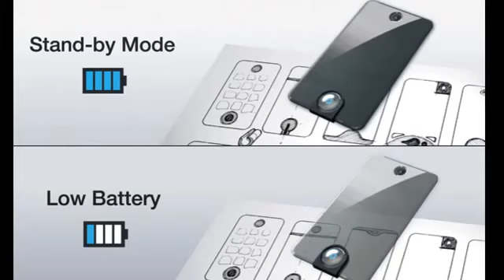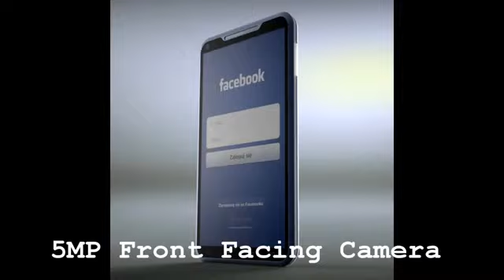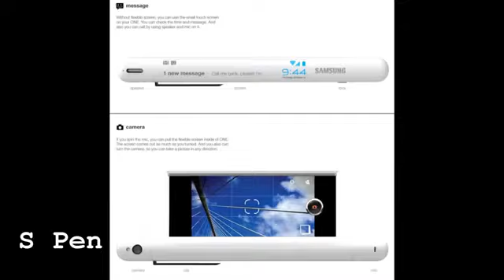Future of Smartphone😯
Must Watch Now top 21 future mobile phones